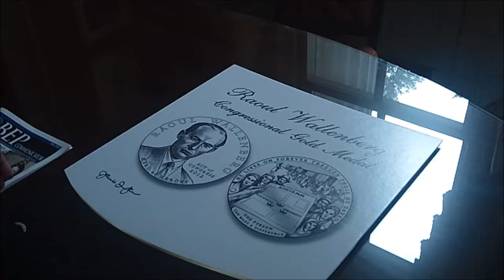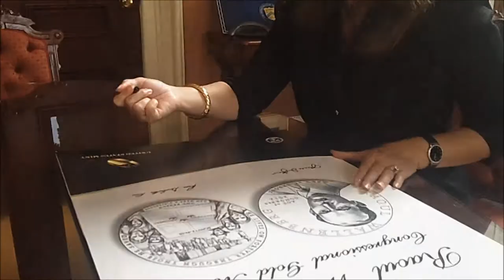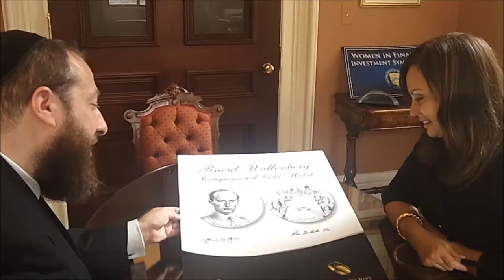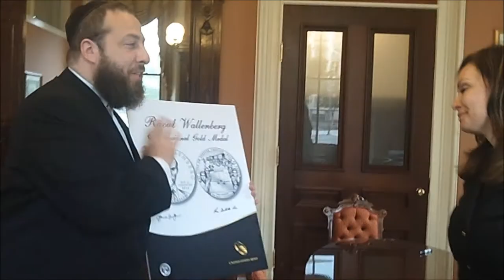U.S. Treasurer Rosie Rios Talks About New U.S.100.00 Note